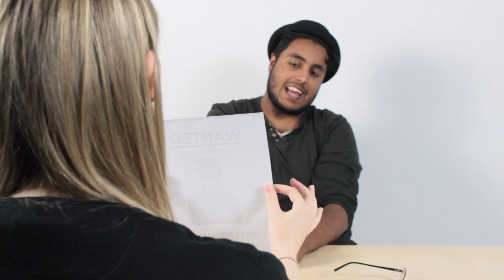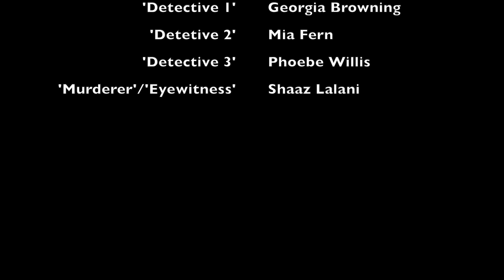Crimes Don't Solve Themselves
An A Level Media Production short film.

2018.

Credits:
Georgia Browning - Writer/ Director/ Editor
Henry Palmer - Camera Operator

Georgia Browning - Detective 1
Mia Fern - Detective 2
Phoebe Willis - Detecetive 3
Shaaz Lalani - Murderer/ Eyewitness
Simon Page - The Boss

Music - James Bond Theme by the Ian Rich Orchestra, The Pink Panther Theme Music